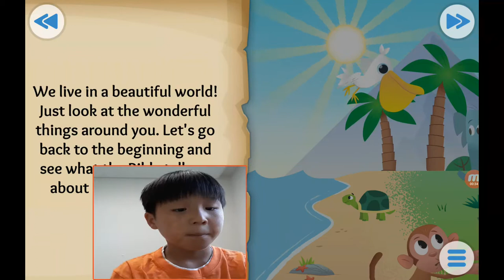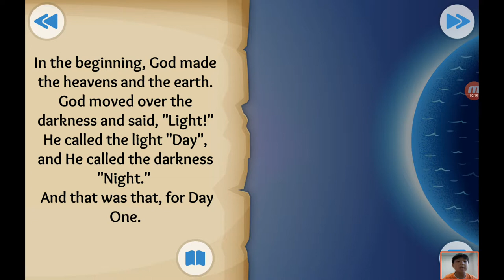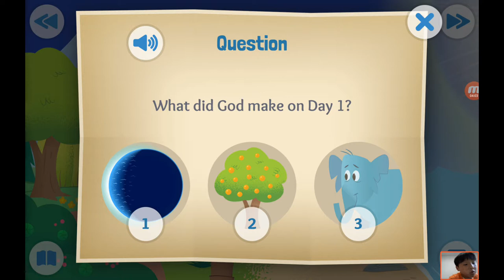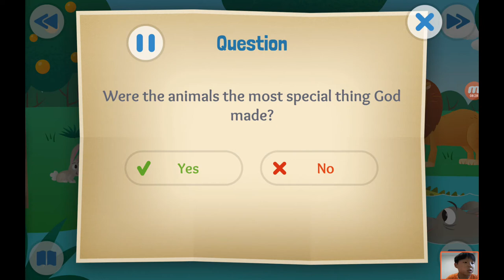‹Kids›Soo：성경이야기 20190825, 태초에 하나님이 모든걸 만들었어요, In the Beginning